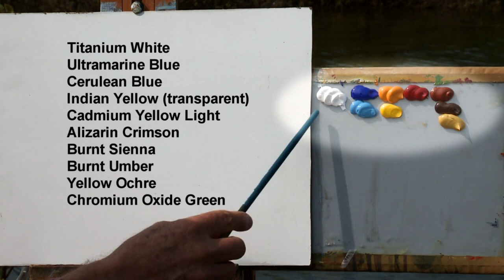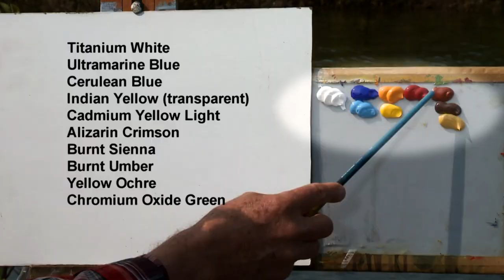The Beaver Dam - Painting and Travel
The Beaver Dam - Grand Marais, Minnesota
Water, reflections, and contrasting forms are the focus of this demonstration. Roger paints on location starting with large basic shapes and refining them as he goes. Since acrylics dry quickly, the layering and glazing process is made easy in the field unlike oils which take time to dry between coats. Sarah tours the artistic town and watches the dragon boat races being held in the harbor.